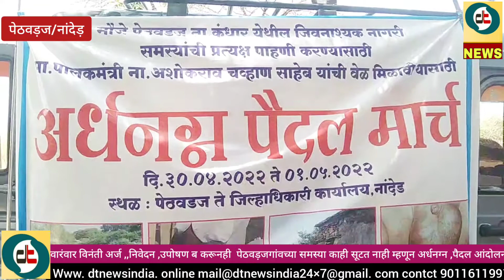पेठवड़जच्या लोकांच्या काय समस्या ?